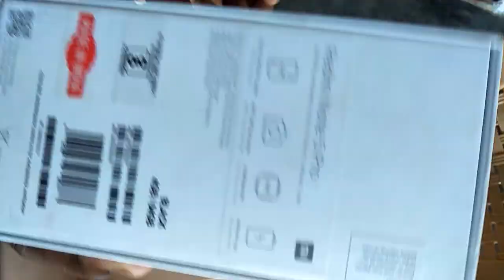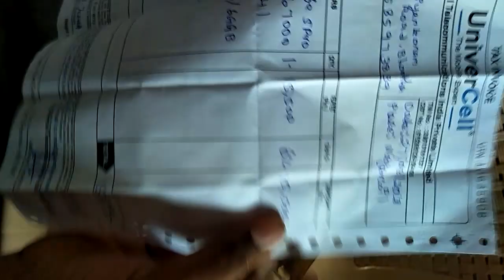Shanmugam videos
Mobile advertisement